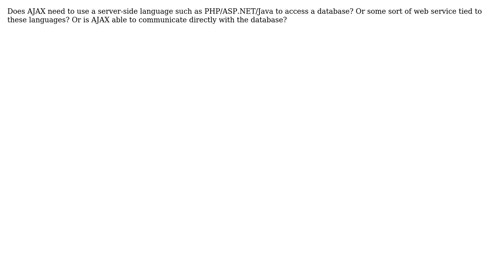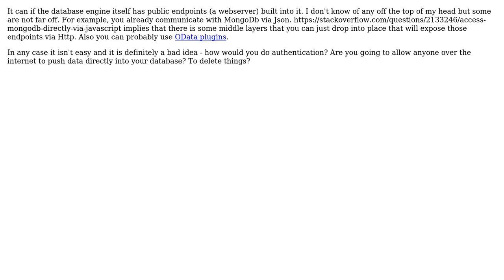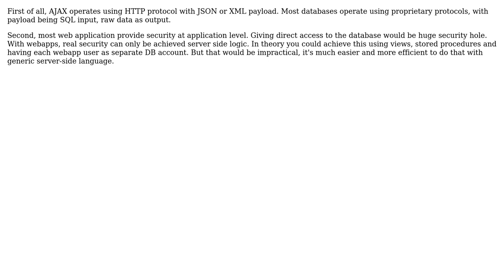Does AJAX need to use a server-side language such as PHP/ASP.NET/Java to access a database?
Software Engineering: Does AJAX need to use a server-side language such as PHP/ASP.NET/Java to access a database?

With thanks & praise to God, and with thanks to the many people who have made this project possible! | Content (except music & images) licensed under CC BY-SA | Music | Images & others | With thanks to user vartec user Thibault J user jhocking user jao user George Mauer user Ein Doofus and the Stack Exchange Network Trademarks are property of their respective owners. You are responsible for your own actions.